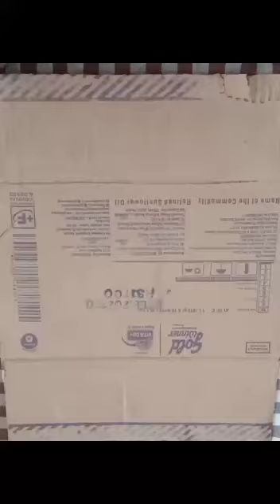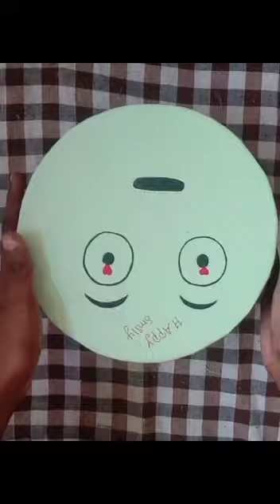DIY cardboard room organiser/cardboard craft/Kishore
winner Kishore n awesome work ... congrats to you deear